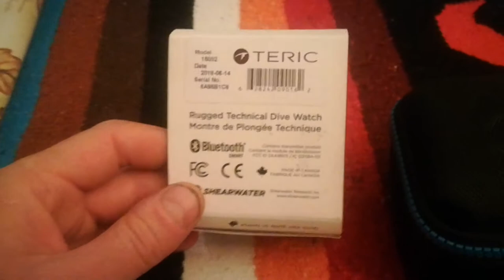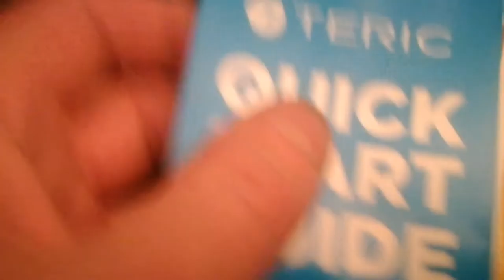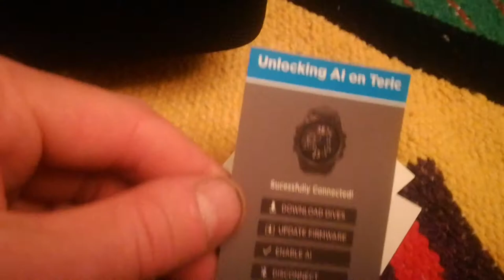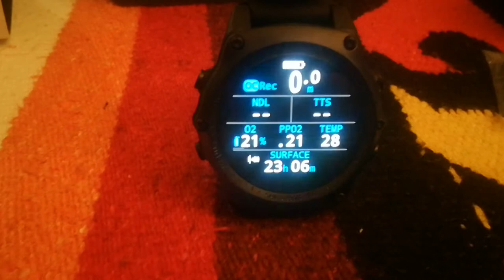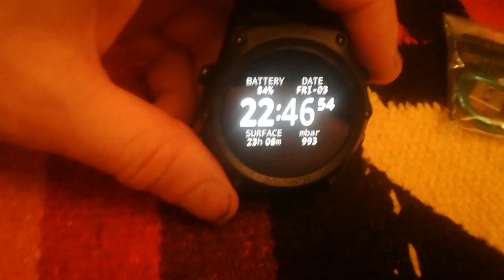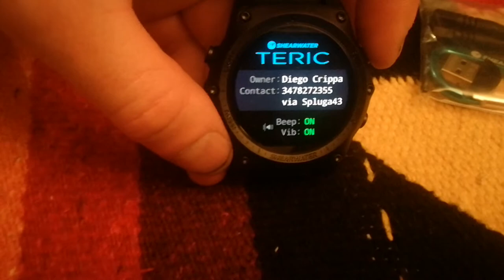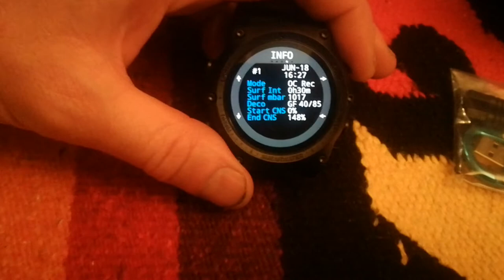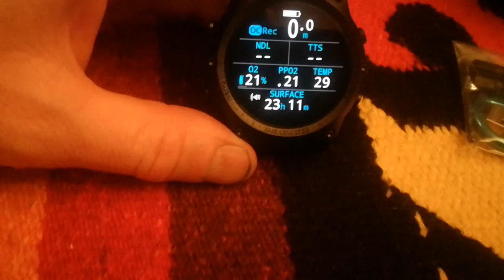Shearwater Teric ...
Computer subacqueo Shearwater Teric uno dei primi esemplari arrivato in Italia